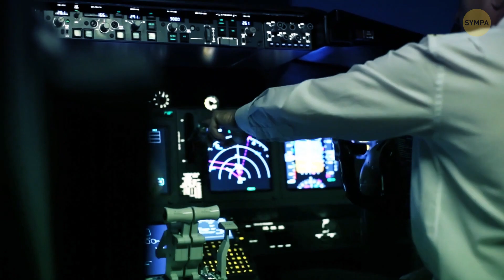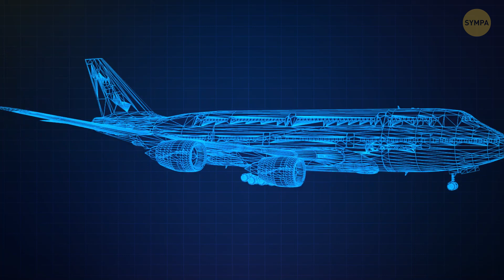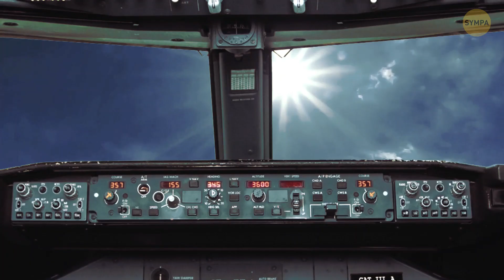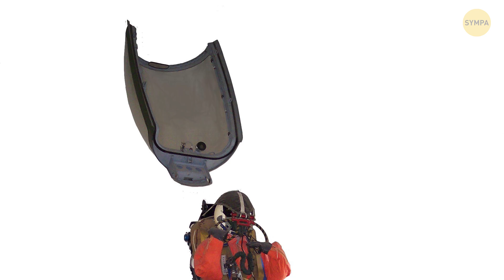Et si Ton Siège d’Avion Pouvait t’Éjecter à ta Destination ?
Imagine que les avions de ligne aient des sièges éjectables que tu pourrais utiliser pour te parachuter au-dessus de ta destination ! ? Pas besoin que les avions perdent autant de temps à l'atterrissage et au débarquement ! Il suffirait d'appuyer sur un bouton, et en avant ! Tu atterrirais directement dans la salle de récupération des bagages ! Imagine chaque avion comme un bus. Il survolerait une ville, et tu descendrais à l'arrêt de ton choix !

Ça semble être l'idée parfaite ! Les passagers sortent de l'avion en parachute, et voilà ! Fin du voyage ! Si seulement ! Mais il y a de nombreuses raisons pour lesquelles les avions n'ont pas de sièges éjectables ou de parachutes pour chaque passager. Et croie-nous, c'est pour ta propre sécurité ! ??

Cette animation a été créé par Bright Side.